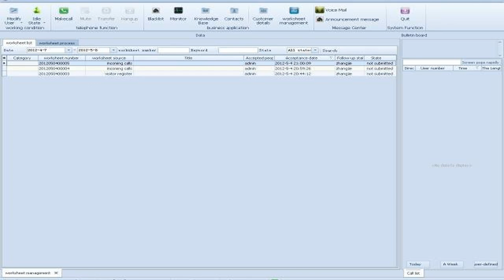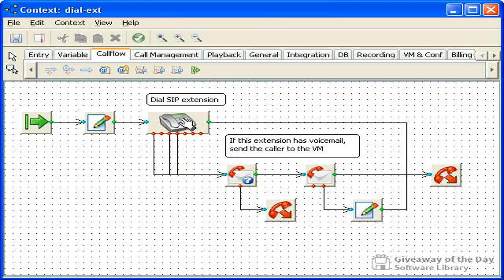Top 20 Popular Photo asterisk call center software .